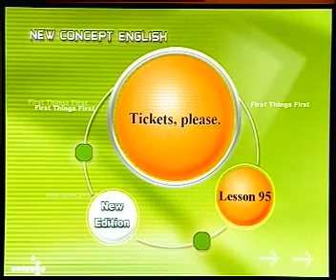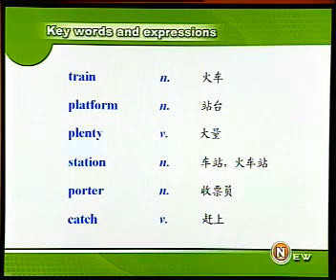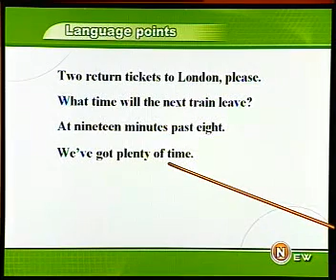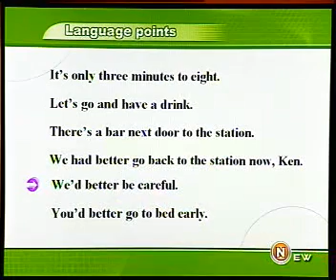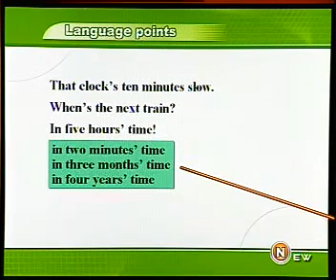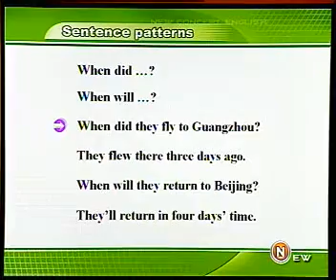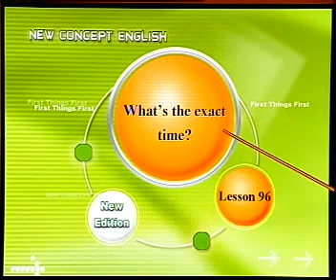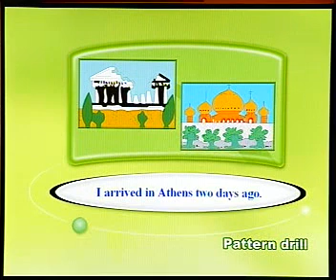新概念英语1 095